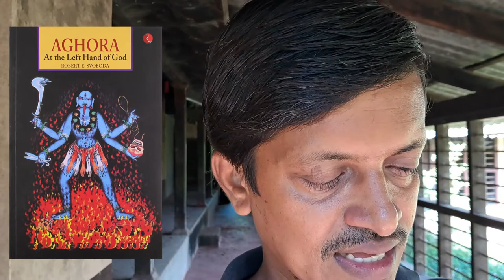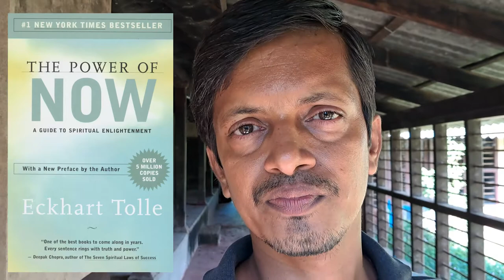Spiritual Books for SUCCESS | Best Spiritual Books will Change You | Recommendations for beginners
When someone write a book, he dive deep into himself and take a lot of time to finish it. We have to read a book expecting nothing then new things we endup learning from it. These book which I recommend you will bring new perspective in your life.

UPI ID 👉 bantakal@sbi

Video title ideas (for the algo!):
Books For Self Development, Startups, Investment & Family Relations
Books That Changed My Life
self help must read books
The best books to read that we should be reading